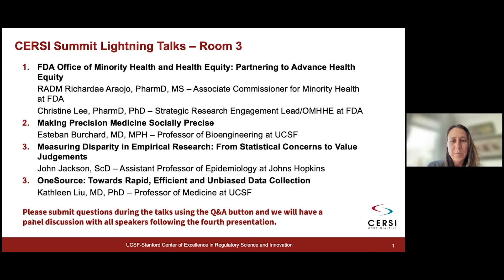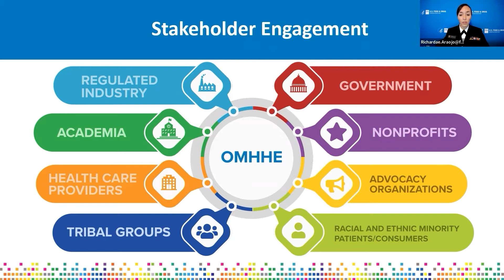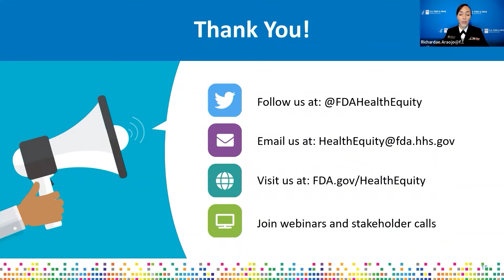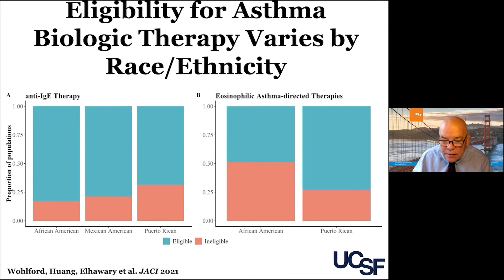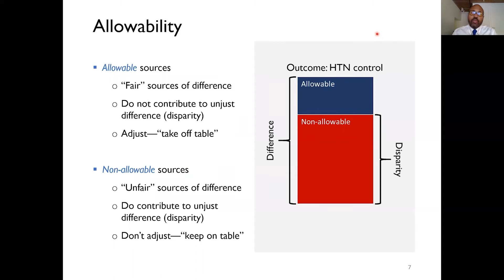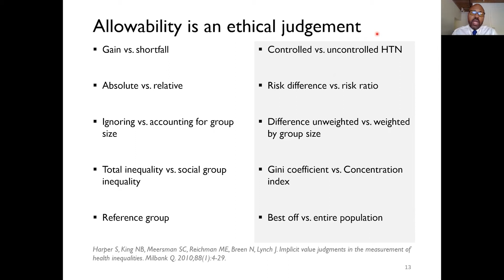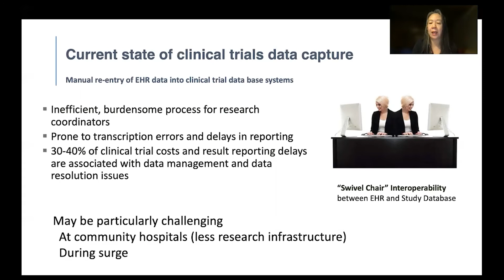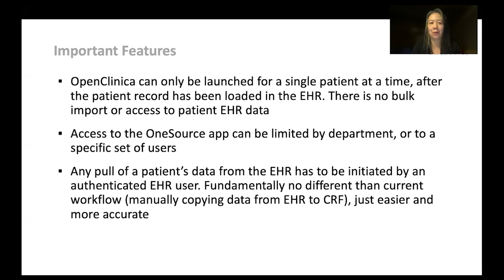2022 CERSI Summit - Research Talks Room 3: Health Disparities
Moderators:
Anne Wojcicki – Co-founder and CEO of 23andMe
Jason Sello, PhD – Professor of Pharmaceutical Chemistry at UCSF

Speakers:
FDA Office of Minority Health and Health Equity: Partnering to Advance Health Equity
RADM Richardae Araojo, PharmD, MS – Associate Commissioner for Minority Health at FDA
Christine Lee, PharmD, PhD – Strategic Research Engagement Lead/OMHHE at FDA

Making Precision Medicine Socially Precise
Esteban Burchard, MD, MPH – Professor of Bioengineering and Therapeutic Sciences at UCSF

Measuring Disparity in Empirical Research: From Statistical Concerns to Value Judgements
John Jackson, ScD – Assistant Professor of Epidemiology at Johns Hopkins

OneSource: Towards Rapid, Efficient and Unbiased Data Collection
Kathleen Liu, MD, PhD – Professor of Medicine at UCSF